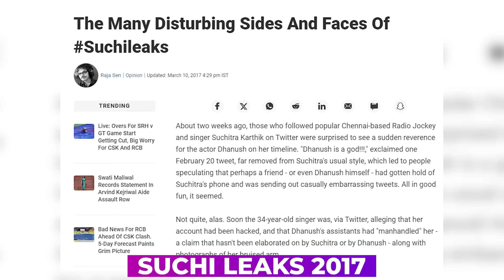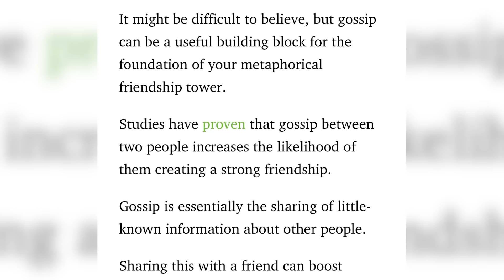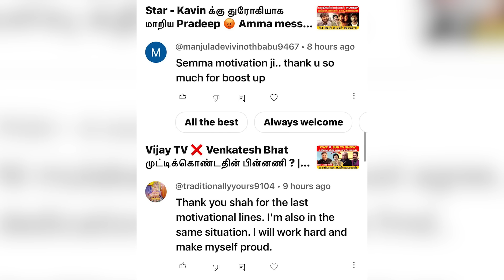Suchitra ❌ Cinema அந்தரங்கத்தை அக்குவேற ஆணிவேற கிழித்ததின் ரகசியம் | Sha boo three | Rj Sha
Get all the audiobooks for FREE for the next 7 Days!

Hi RJ Sha Family, Singer Suchitra made new accusations against her husband Karthik Kumar. She also discussed a controversial aspect of Kollywood, the Tamil film industry – parties among its elite circles where there have been allegations of substance abuse.